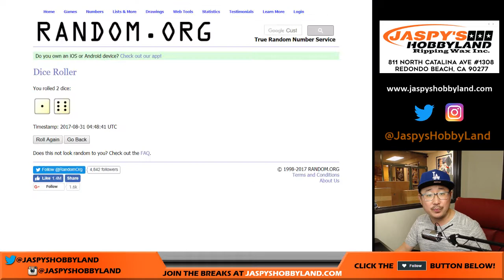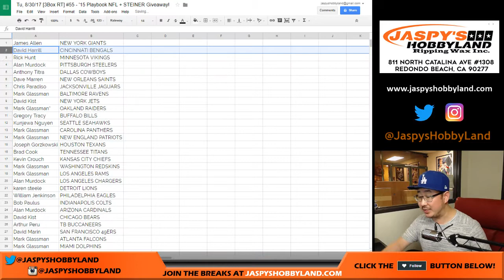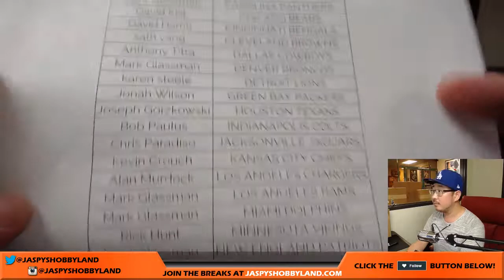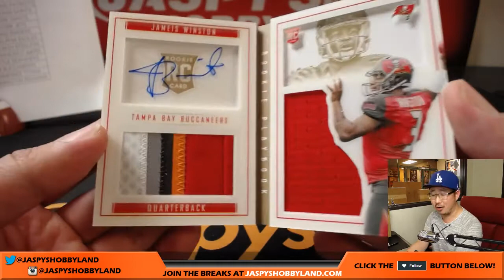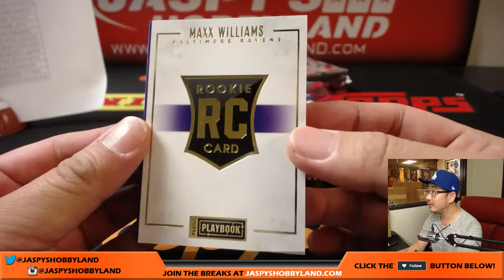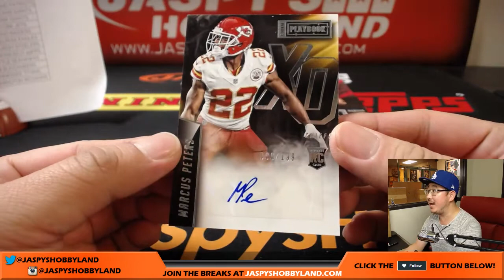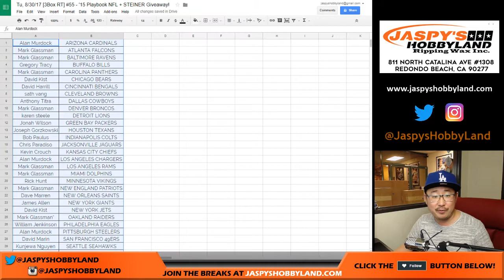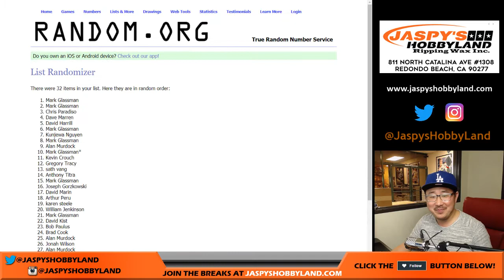We, 8/30/17 [3Box RT] #55 - '15 Playbook NFL + STEINER Giveaway!